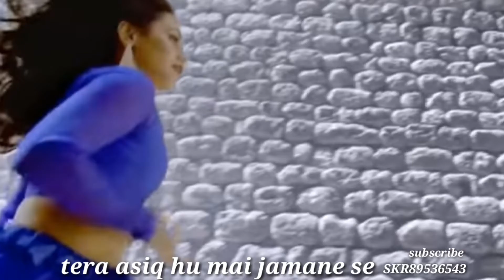isk chhupta nahi chhupane se tera asiq hu mai jamane se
skr 89536543